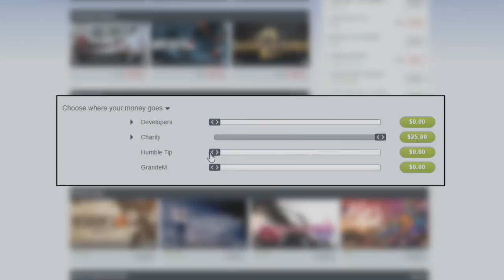DARK SOULS 1 | #23 - CORROMPIDO PELO ABYSS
Especificações:
- Placa-Mãe: Asus Crosshair V Formula Z.
- Processador: FX-8350 Octacore 4.0GHz.
- Placa de Vídeo: AMD Radeon R9 270x.
- Memória: Corsair Vengeance 8GB RAM 1600MHz.
- HD: 2TB Seagate 7200RPM, 500GB Seagate 7200RPM.
- Case: Cooler Master 690 II Advanced White Edition.
- Monitor: BenQ XL2420T.
- Teclado: Razer Blackwidow 2010.
- Mouse: Razer Deathadder 3500DPI.
- Mouse Pad: Razer Goliathus (large).
- Headset: Razer Megalodon 7.1.
- Microfone: Behringer C-1U.